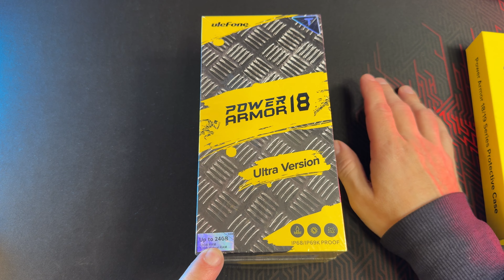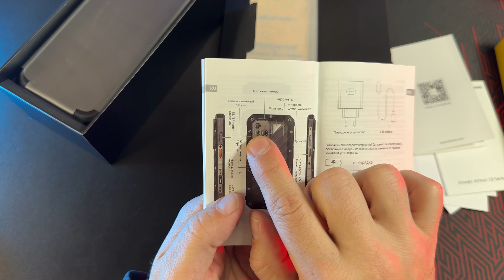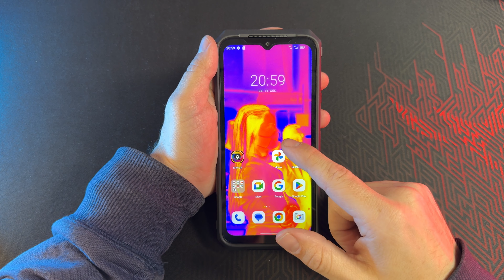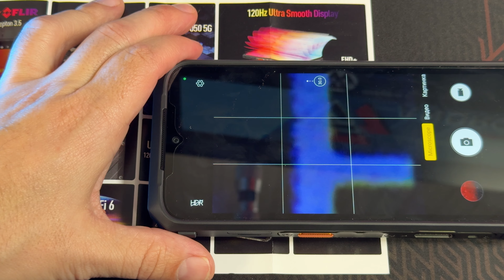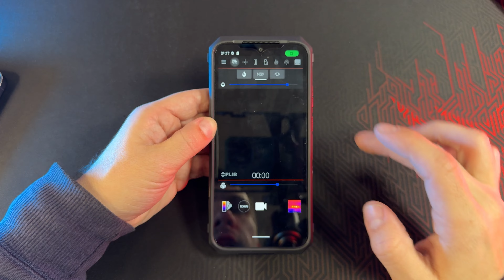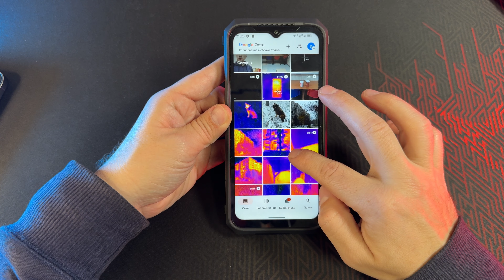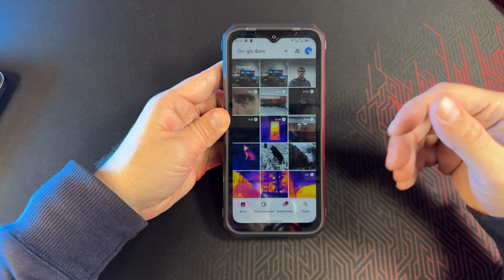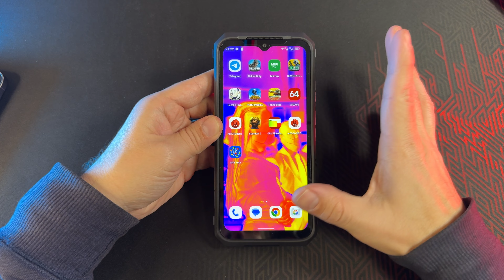Я В ШОКЕ! ТЕПЛОВИЗОР, МИКРОСКОП, РЕВЕРСИВНАЯ БЕСПРОВОДНАЯ ЗАРЯДКА И ВСЕ ЭТО ULEFON POWER ARMOR 18T!!